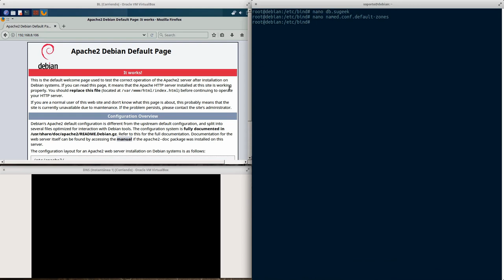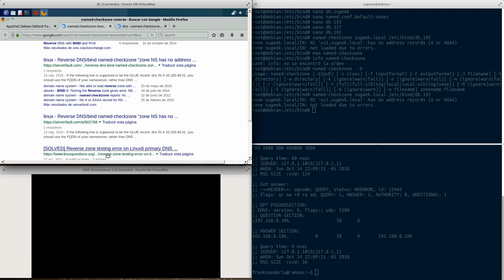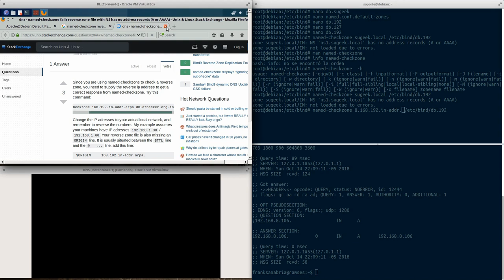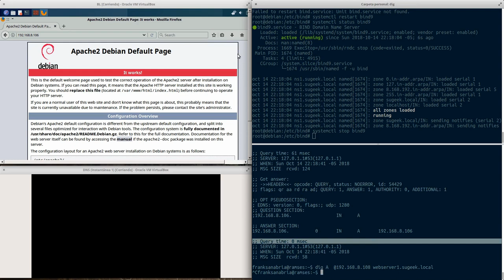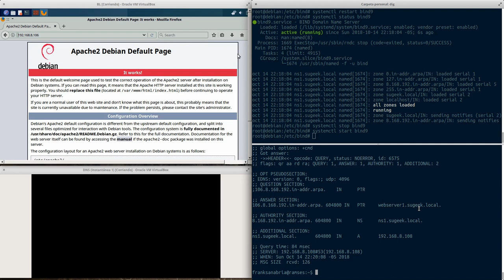Capitulo 6: Creando Zona Inversa